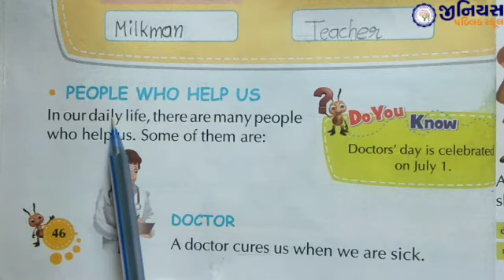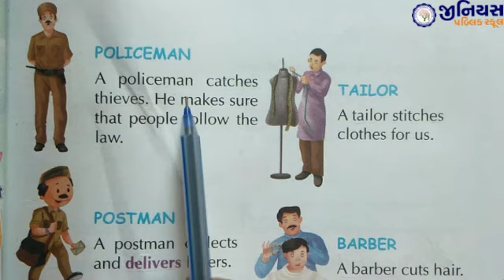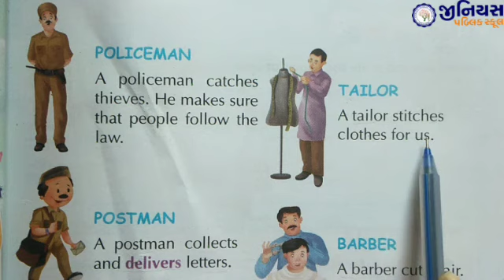STD 1 | ENV | LESSON 7 | HELPERS IN OUR NEIGHBOURHOOD | PART - 1